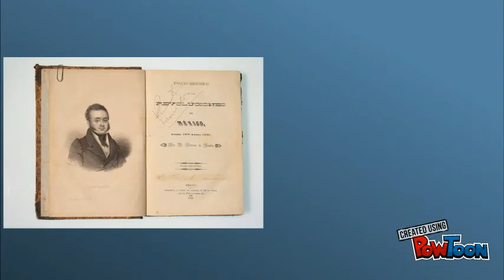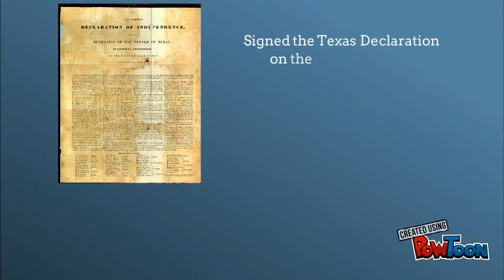Lorenzo de Zavala